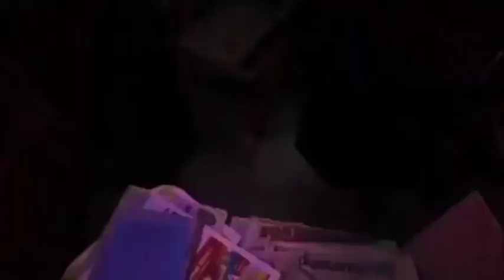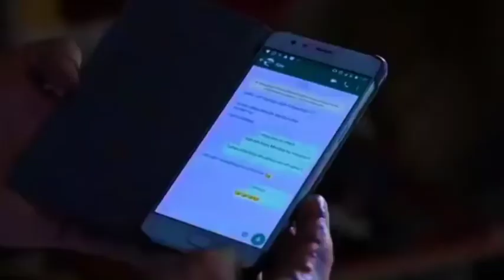Fear File || Best Horror Serial ||Aahat || Zee TV || Aanjan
aahat aahat,
aahat serial,
aahat new episode 2021,
aahat natak,
aahat episode,
aahat new episode,
aahat song,
aahat film,
aahat all episodes,
aahat aahat bhoot,
aahat aahat serial,
aahat aahat natak,
aahat aahat hoti hai,
aahat aahat bhoot wala,
aahat aahat film,
a aahat drama,
aahat bhoot wala,
aahat bhoot ka natak,
aahat bhutiya,
aahat bhooter bhoy,
aahat bhuter,
aahat bangla 2021,
aahat bangla 2017,
aahat bhoot ki picture,
aahat episode 8b,
aahat episode 5b,
aahat episode 4b,
aahat episode 6b,
aahat episode 7b,
aahat episode 9 b,
aahat part b,
aahat episode 10b,
aahat cid,
aahat chudail,
aahat cinema,
aahat chalawa episode,
aahat comedy,
aahat chahiye,
aahat cheek,
aahat channel,
zara si aahat,
zara c aahat,
aahat episode 7c,
c i d aahat,
c.i.d aahat maha episode,
aahat si koi aaye,
fear files zee tv,
fear files 2020,
fear files kinner episode,